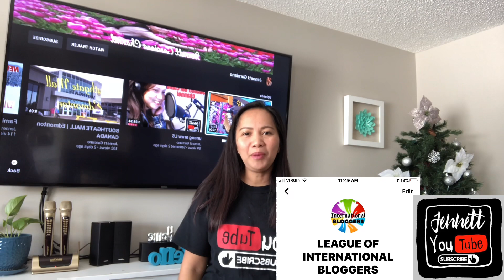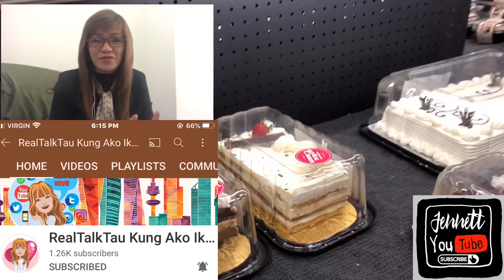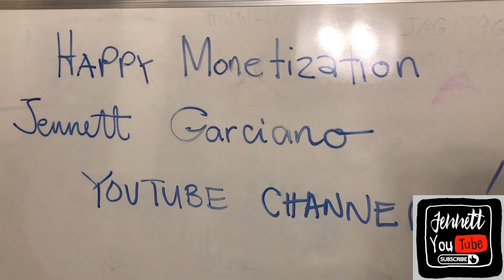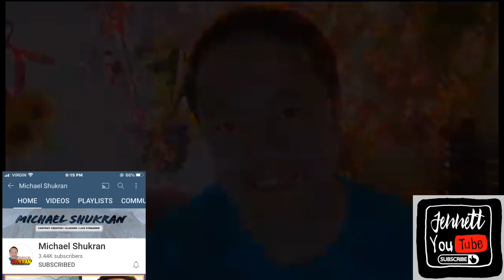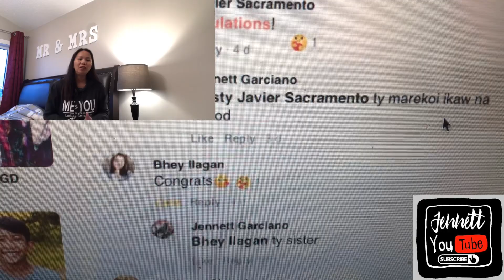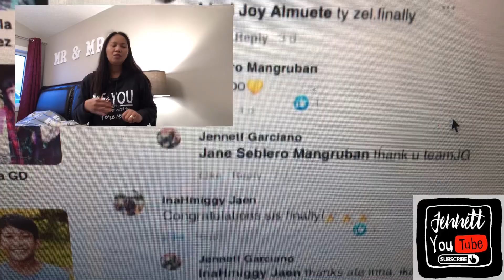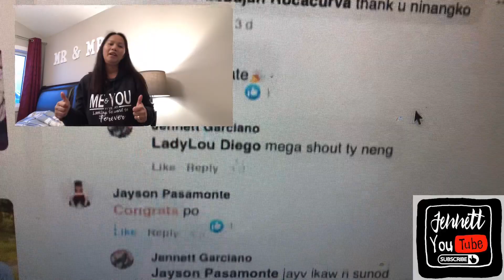Monetization Greetings from YT family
Sharing this journey how my channel get monetized in 4 months. Celebrating Our monetization with Friends in Youtube. Thanking People who helped me and Embrace me.In Enething” Give thanks To God